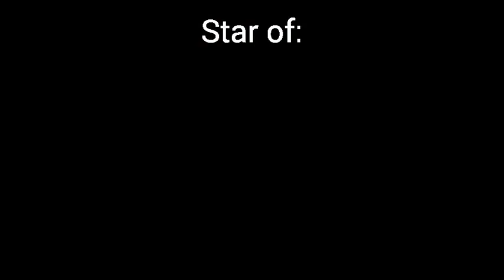Moses Moseley Best Friends Teaser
Teaser for Moses Moseley's participation in Creech Creative Best Friends.